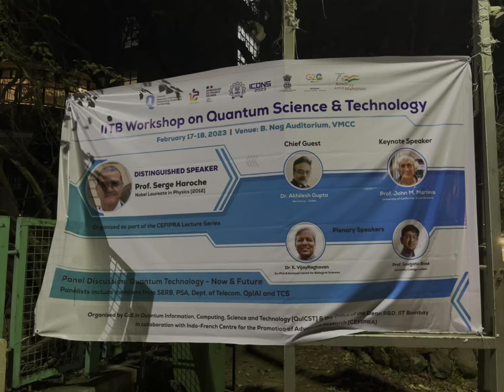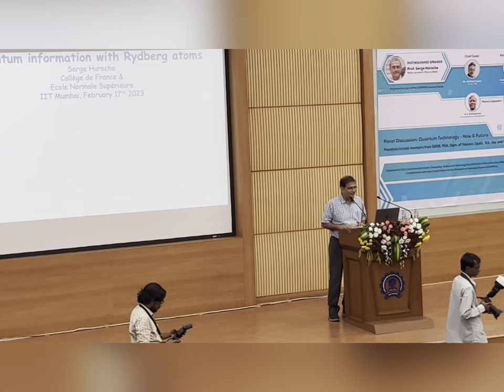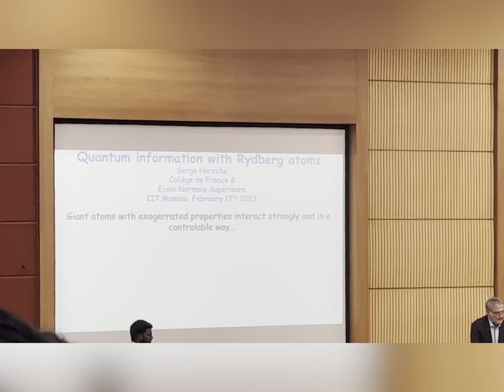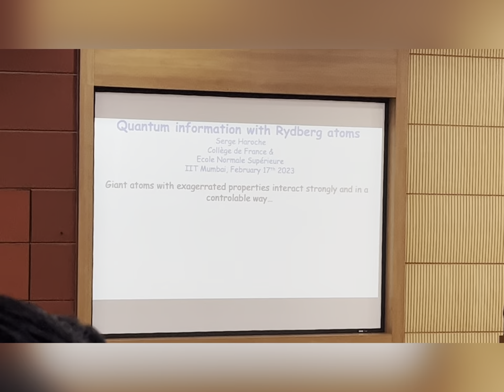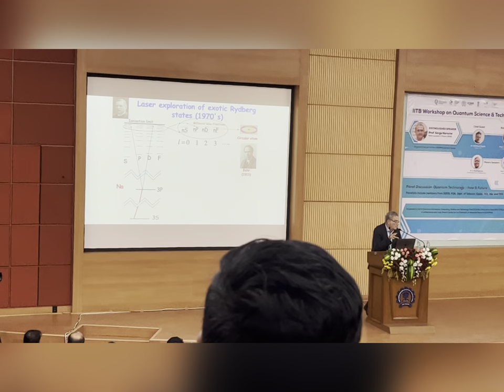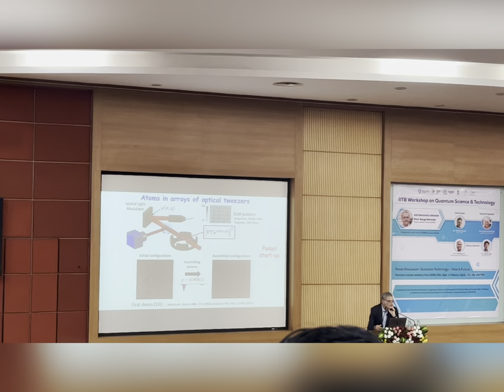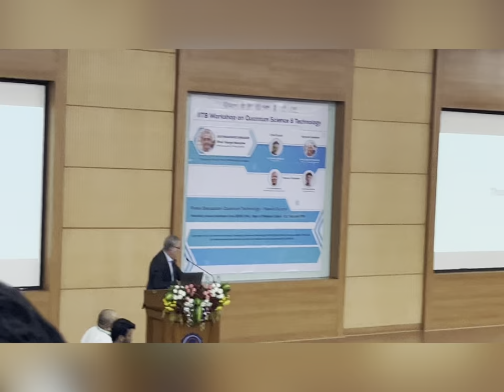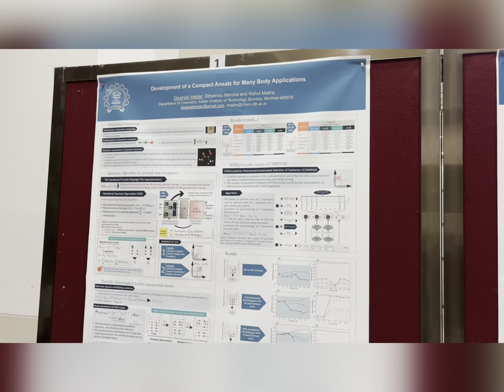“Quantum Science with Rydberg Atoms" by Prof. Serge Haroche, Nobel Laureate in Physics (2012)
Dear All,

The Indian Institute of Technology Bombay is organising an Institute Colloquium.

The details of the Colloquium are given below:

Title: "Quantum Science with Rydberg Atoms"

Speaker: Prof. Serge Haroche, Nobel Laureate in Physics (2012), College de France, Paris

Venue: Prof. B. Nag Auditorium, VMCC

About the speaker:

Prof. Serge Haroche was awarded the Nobel Prize in physics 2012 for developing ground breaking methods that enable measurement and manipulation of individual quantum systems. He has pioneered a research
field called "Cavity Quantum Electrodynamics" which plays an important role in the development of quantum information science. He is emeritus professor at Collège de France in Paris and a Member of the French Academy of Sciences.

Abstract:

The exaggerated properties of Rydberg atoms (enormous sizes, very long life times..) make them extremely sensitive to their environment. These giant atoms can be prepared and manipulated by laser excitation with an exquisite precision. They interact very strongly with microwave photons and between each other, at distances which are huge at the atomic scale. These features make them ideal tools to explore fundamental quantum phenomena, to build quantum gates and to realize quantum simulators of condensed matter systems.

फाल्गुनी बनर्जी नाहा

Falguni Banerjee Naha